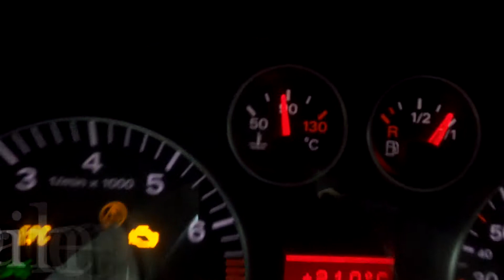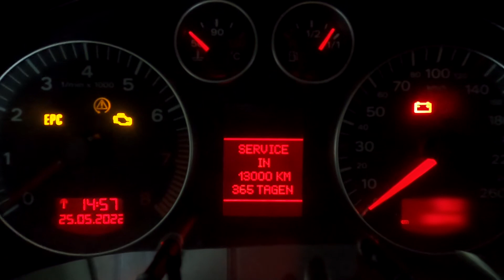engine oil change - Audi A3 8P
How to change the engine oil in the Audi A3 8P ?!
Service schedule:
Changing the engine oil and oil filter! - Every 13,000 km or every 12 months

00:00 introduction
00:09 Drain the engine oil only when the engine is warm!
00:15 Lift up the car if necessary!
00:26 Remove the lower cowl!
00:55 Place a suitable container under the engine!
01:04 Remove the oil drain plug with the O-ring!
01:20 Completely drain the engine oil!
01:37 Remove the oil filler cap to help the draining!
01:46 Remove the oil filter housing cover with the O-ring!
02:26 Pull oil filter out of the oil filter housing!
02:36 Lubricate the new sealing O-ring with engine oil!
 - (Use a few oil on the surface of the new sealing O-ring!)
02:49 Insert the new oil filter and tighten (22 Nm !!) the housing cover!
03:03 Mount and tighten (30 Nm !!) the oil drain plug with the O-ring!
03:25 Fill up the engine with new engine oil! (2.0 FSI: 4,6 l SAE 5W-30)
03:48 Start the engine and check that it is oil-tight!
03:53 Check the engine oil level!
04:09 Install the lower cowl!
04:31 Reset the service interval!
04:48 ending
► necessary tools / szükséges szerszámok:
- wrench 19mm (oil drain plug) / dugókulcs 19mm (olajleeresztő csavar)
- oil filter wrench / olajszűrő kulcs
- torx key T20 / torx kulcs T20
- oil tray (container) / olaj tálca (tepsi)
- funnel / tölcsér
- (rubber gloves / gumikesztyű)
- (lifter / emelő)
► vehicle / jármű: Audi A3 8p '03
► part / alkatrész:
 - engine oil / motorolaj: - Fuchs Titan GT1 Pro C3 - SAE 5W-30 (4,6l)
 - oil filter / olajszűrő: - Valeo 586 552 (old: SCT Germany - SM142)

🔴 Kommentelj, ha van esetleg véleményed, észrevételed, ötleted, ami segíthet másoknak.